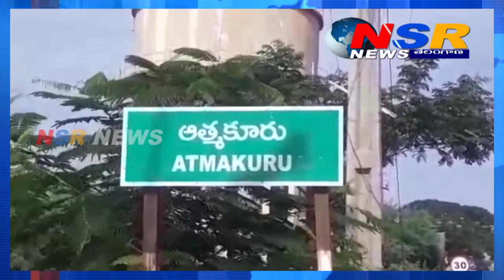నాటుసారా రవాణా చేస్తున్న వాహనాలను స్వాదినం చేసుకున్నఆత్మకూరు పోలీసులు.|| NSRNEWS